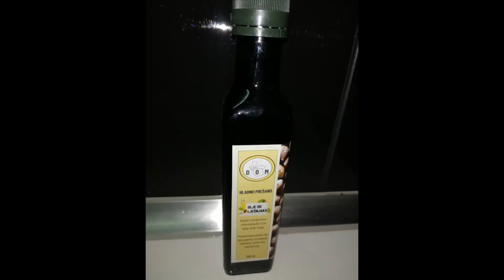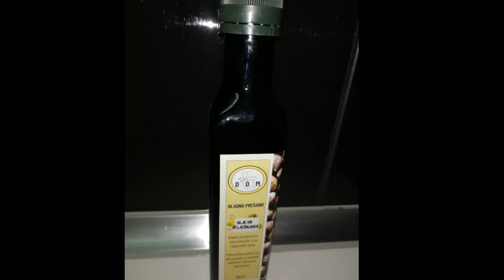Smoothie mix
Jabuka
Merlin
Krušva
Banana
Chia
Konopjino brašno
Med
Pahujice khorasan – kamut
Ule od lešnjaka
Se zblendajte.
Dobar tek!

Prirodna kozmetika
Jabuka
Mrkva
Kruška
Banana
Chia
Konopljino brašno
Med
Pahuljice khorasan – kamut
Ulje od lješnjaka
Sve izblendajte.
Dobar tek!

Prirodna kozmetika
OPG ZORNADA
Roč 57
52425 Roč

091/169-6267

OPG MILAN KRUŠVAR
Prodani 11
52420 Buzet

091/539-5363

PČELARSTVO PETRANJEK
Cvjetna ulica 11
10435 Galgovo

091/6006-821

OPG DOMJANIĆ
Zabrđe 20
10345 Gradec

099/452-5001

SAPUNOTEKA
Tromilja 9
22 221 Lozovac, Šibenik